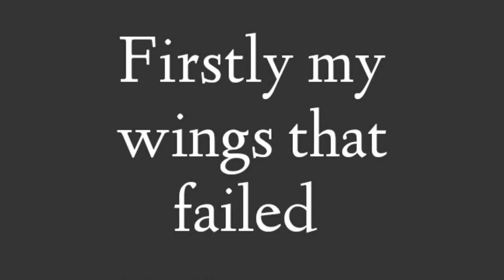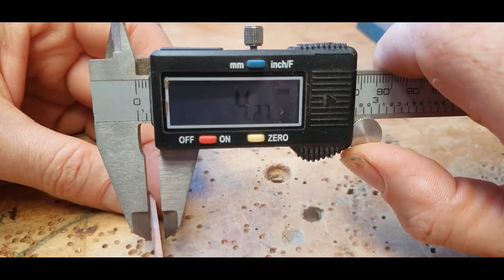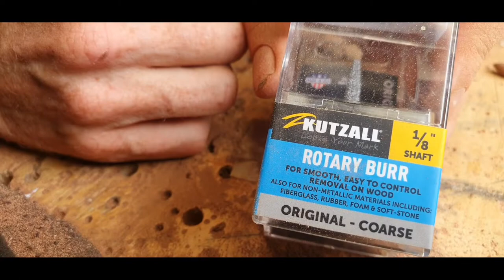Power Carving a dragonfly | with a dremel and kutzall burrs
This has to be the most fragile wood Power carving I have ever done. The wings on this dragonfly at their thickest is 1mm or 0.04 of an inch. I ran into problems attaching the wings but I think I came up with a great solution for this dremel wood carving.

 Used a lot of Kutzall burrs on this Dragonfly carving, and carbide burrs to thin those wings down. The wood is recycled ebony and purple heart.

Thank you all for your support and the great comments. Loved making this video probably the hardest part was choosing the music.

KUTZALL BURRS AND DISCS 5%
Use the code (Case sensitive)-   MATTCARVES

Music supplied by Artlist
Track one - Make You Mine - Mina
Track Two- Happy Before We Get Old - Michael Shynes